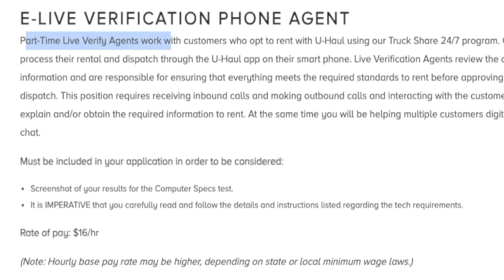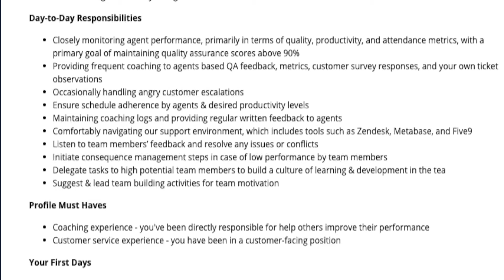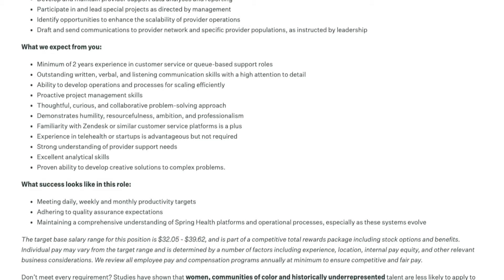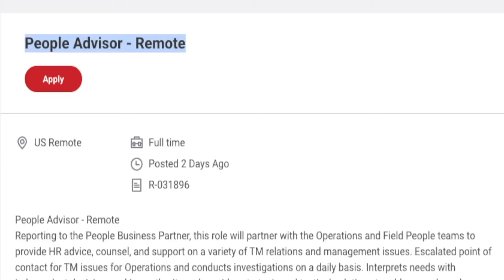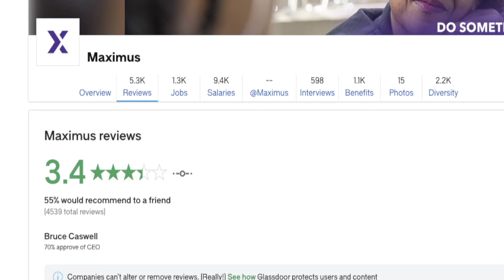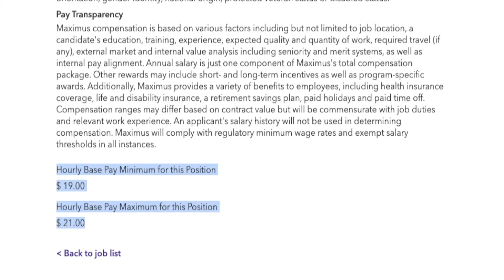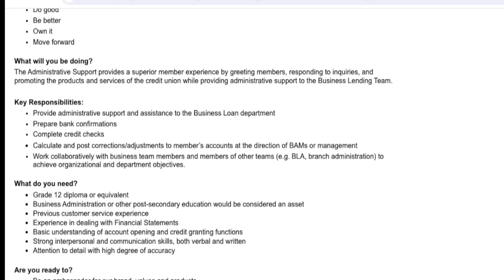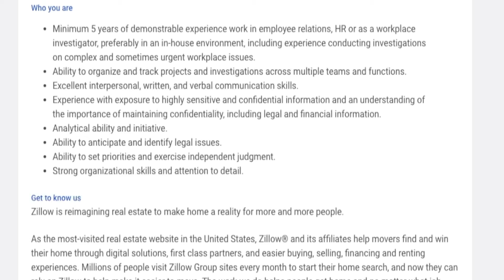$20 To $42 Hour Remote Work From Home Jobs | Red Robin, Zillow, Healthcare, Customer Support & More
In this video I am sharing several remote work from home jobs that are hiring right now in 2024 including big companies like Red Robin and Zillow. Pay is always going to depend on the job itself and your location / experience but these generally range from $20 an hour up to $42 an hour. Links to apply are below.

Timestamps
0:00 - Intro
1:20 - U-Haul
3:01 - Clipboard Health
4:47 - Spring Health
7:38 - Red Robin
10:32 - Maximus
12:34 - Access Credit Union
14:34 - Zillow